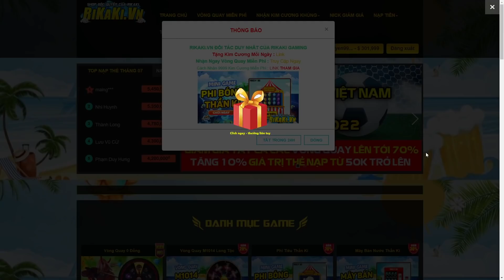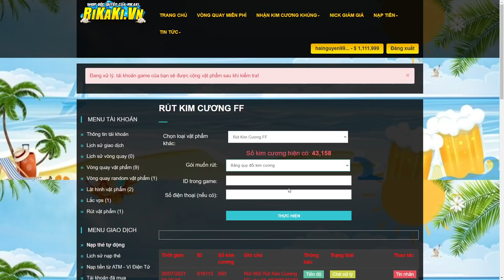Free Fire | Test Hộp Võ Sĩ Tiện Tay Biến Luôn Acc Cùi Thành Acc Khủng Mừng Sinh Nhật | Rikaki Gaming